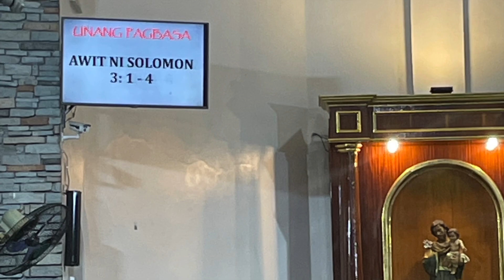Feast of St Magdalene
Team Dangwa